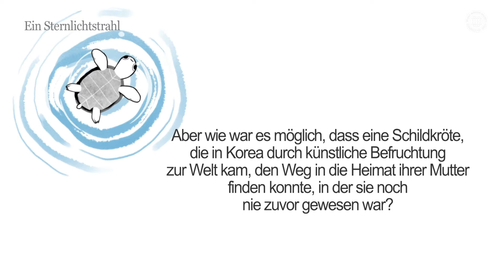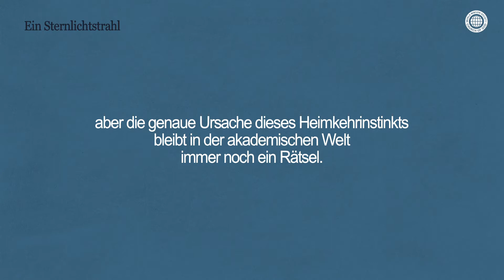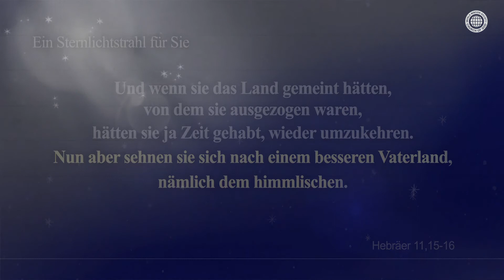✒Sternlichtstrahl, Auf geht‘s mit einer grünen Meeresschildkröte, Gemeinde Gottes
Ein Sternlichtstrahl, „Die 2.000-Meilen-Reise einer grünen Meeresschildkröte“ wurde von der Gemeinde Gottes als Teil einer kulturellen Mission verfasst.
Lassen Sie uns an einem heißen Sommertag unser Herz auf das Meer legen und in Anlehnung an diese erstaunliche Geschichte einer grünen Meeresschildkröte von Blau träumen!
Wir bieten denjenigen, die nach dem Ursprung des Lebens suchen, Hoffnung durch den Heimkehrinstinkt der grünen Meeresschildkröten.

Über Sterne am Wüstenhimmel
Dieser virtuelle Content wurde von der Gemeinde Gottes als Teil ihrer kulturellen Mission geschaffen, um Menschen zu trösten, die unter der durch COVID-19 verursachten Erschöpfung leiden, und um die Liebe in der Familie zu fördern.
Auf diesem Kanal werden berührende musikalische Essays über das tägliche Leben hochgeladen.

Gemeinde Gottes des Weltmissionsvereins
Das Urheberrecht auf dieses Video liegt bei der Gemeinde Gottes des Weltmissionsvereins. Unerlaubtes Kopieren und Verteilen ist verboten.